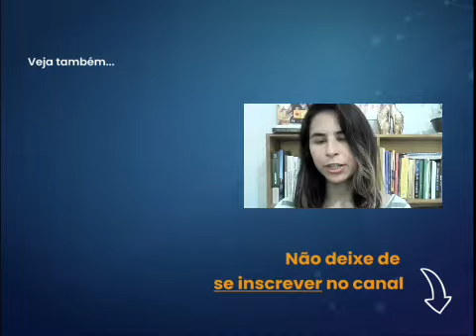Qual a relação das recins com o maxiplanejamento?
O maxiplanejamento é a planificação técnica, máxima, da vida humana, pautada pela técnica da inversão existencial, com o objetivo da realização da programação existencial. Já a recin é a reciclagem intraconsciencial, ou seja, trata-se da mudança íntima da pessoa que muda sua manifestação para melhor. Os inversores existenciais precisam considerar as recins na elaboração do maxiplanejamento pessoal visando superar as dificuldades que podem impedir o completismo existencial e servindo de exemplo positivo para o grupo de assistidos.

Extraído da tertúlia 5861 - Recinofilia Invexológica
Especialidade Invexologia
Professora: Lucimara Ribas
Para assistir a tertúlia na íntegra acesse:

Artigos do nosso site:

1. O que é Invéxis?
2. Como Fazer o seu Planejamento de Vida na Juventude em 3 Passos

Princípio da Descrença: "Não acredite em nada, nem mesmo no que informamos aqui neste canal. O inteligente é fazer pesquisas pessoais sobre o tema."